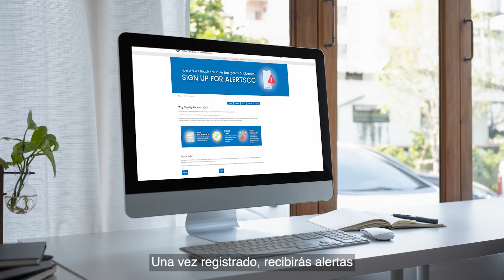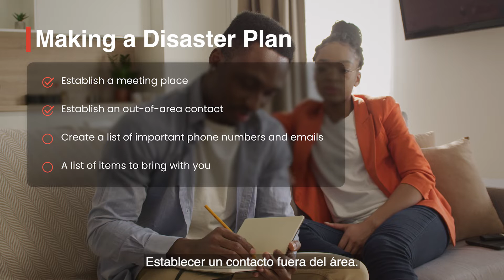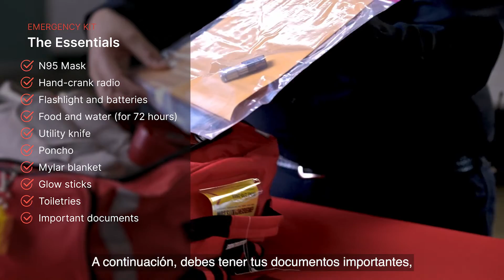3 pasos para la preparción de emergencias con el Departamento de Bomberos del Condado de Santa Clara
Cuando ocurre un desastre pueden pasar días antes de que el personal médico de emergencia, la polica, y los bomberos estén disponibles para ayudar con las necesidades que no sean de emergencia en su vecindario.

En este video aprenderá tres pasos básicos que puede sequir para estar preparado para cualquier emergencia.

Paso Uno: Aprenda cómo registrarse para recibir alertas de emergencia en el condado de Santa Clara.
Paso Dos: Aprenda cómo crear un plan de desastre que le ayudará a usted y sus seres quendos a establecer contacto entre si no están juntos cuando ocurre un desastre.
Paso Tres: Revise los articulos básicos para incluir en su bolsa de emergencia que le permitirá ser autosuficiente durante días después de una emergencia.

Para obtener más información o inscribirse en un próximo curso de preparación para emergencias en las ciudades de Campbell, Los Altos, Los Altos Hills, Los Gatos, Monte Sereno, Saratoga, o las communidades no incorporadas del condado de Santa Clara visita